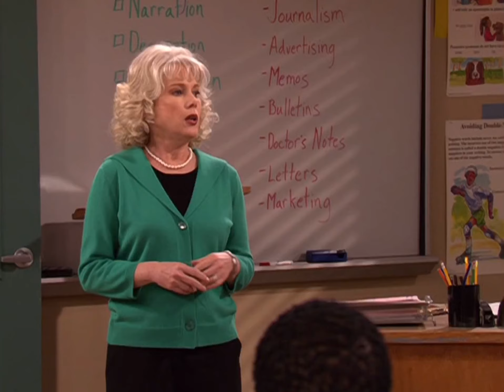Drake & Josh - Josh Doesn’t Cover For Drake Being Late In Mrs. Hayfer’s Class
Season: 3, Episode: 13 “Little Sibling”.